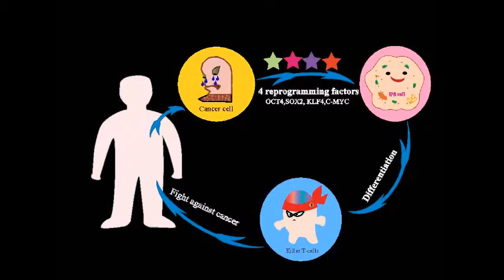Killer T-cells fight cancer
Do you think that cancer remains a mystery? Do you hate cancer?
Can cancer cells be reprogrammed to become the normal pluripotent stem cells?
Let us imagine for a moment, can a cancer cell who has done badly become good?
This is the second book in a series of Stem Cells Maker. Learn more about stem cells through the imaginative story, which is mainly based on the latest scientific evidence.
Get ready to explore this book! Just turn the page and uncover the mystery behind personalized stem cells therapy for cancer.